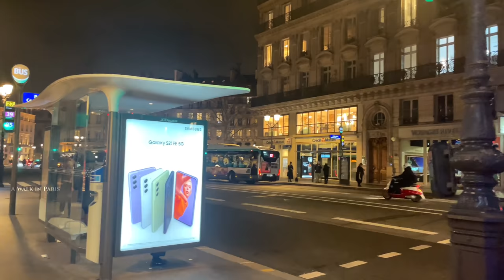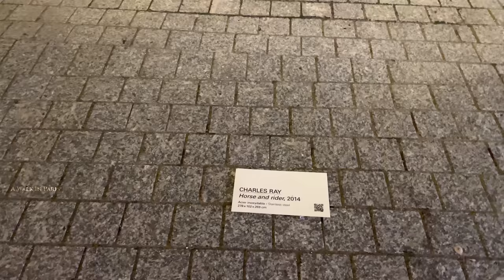Paris , France - Paris Night Walk - January 2022 [4K HDR] | A Walk In Paris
WELCOME TO PARIS WALKING TOUR, HERE I AM WALKING IN PARIS CITY   TODAY WE ARE GOING TO WALK FROM BOULEVARD HAUSSMANN TO RUE MONTORGUEIL VIA AVENUE DE L'OPERA , RUE SAINT HONORE , RUE DE LOUVRE.

00:00 INTRO
01:10 BOULEVARD HAUSSMANN
06:12 RUE SCRIBE
07:55 RUE AUBER
09:36 PLACE DE L'OPERA
11:22 PALAIS GARNIER
14:16 AVENUE DE L'OPERA
22:23 PLACE ANDRE MALRAUX
24:06 RUE DE MONTPENSIER
24:55 DOMAIN NATIONAL DE PALAIS ROYAL
26:25 PLACE DE VALOIS
27:25 RUE CROIX DES PETITS CHAMPS
29:04 RUE SAINT HONORE
31:31 RUE DU LOUVRE
34:10 BOURSE DE COMMERCE
35:39 RUE DE VIARMES
37:30 RUE COQUILLIERE
38:42 RUE RAMBUTEAU
42:10 RUE MONTORGUEIL